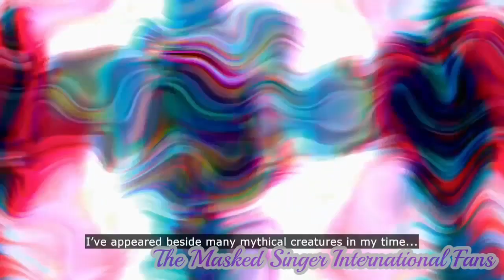The Masked Singer NZ - Magic Monster - Season 2 Full